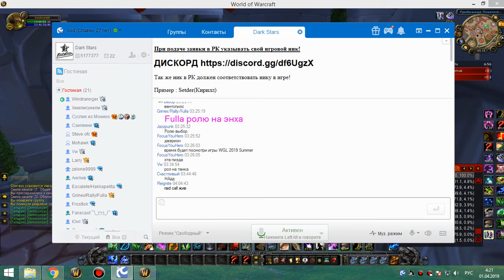ануб ивк 25 обрыгиваемся рдру 31 03 19